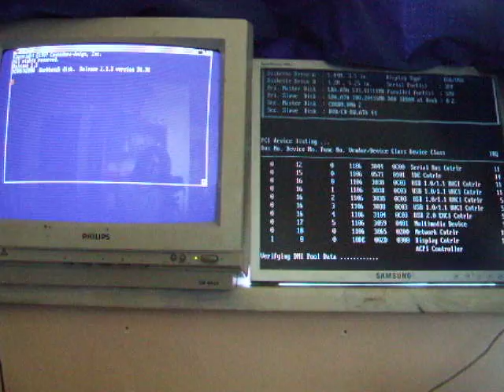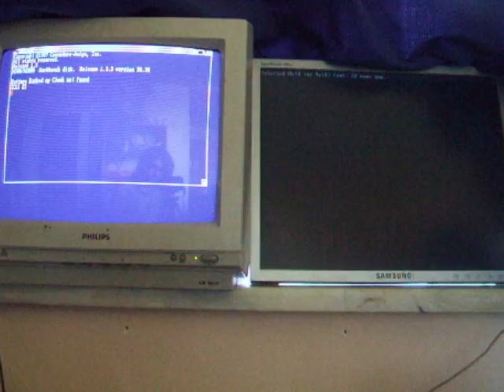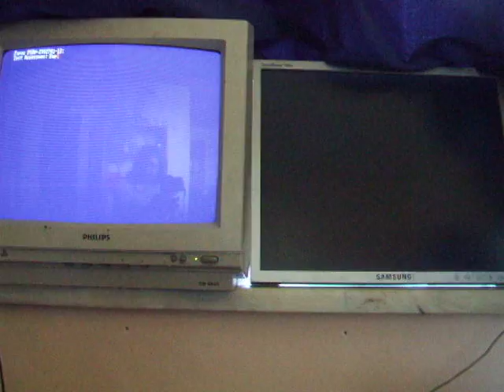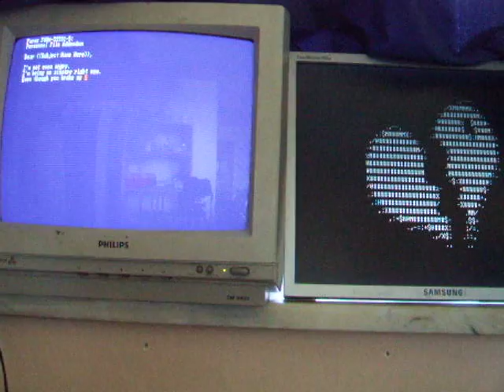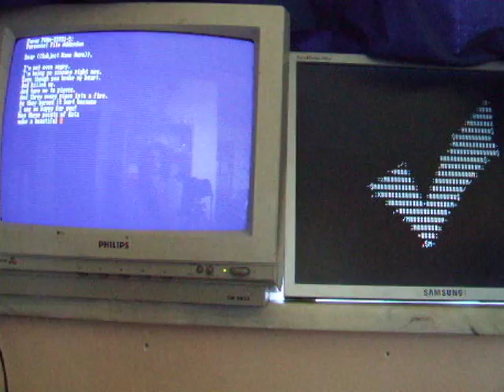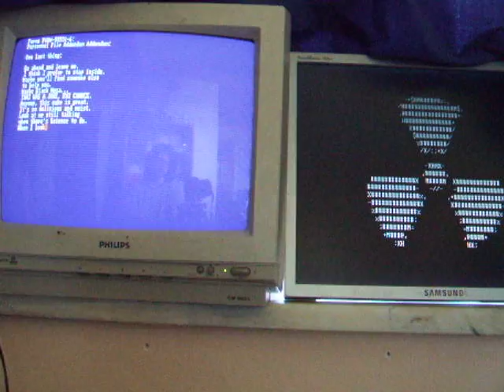Amiga 500, random PC "still alive" Portal version 1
Second version with right colours will be uploaded soon. I'm also working on a next version, where the amiga will sing this song!